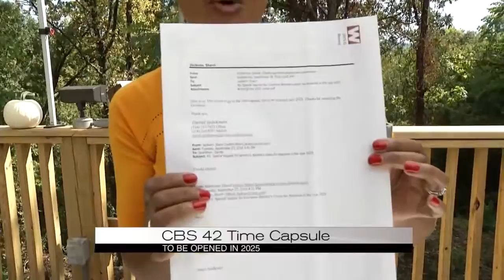CBS42 time capsule